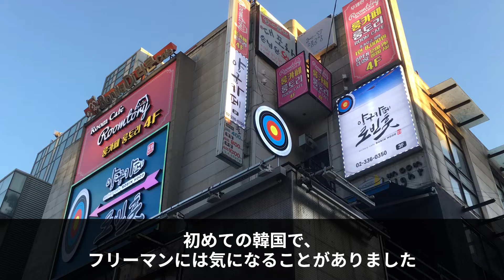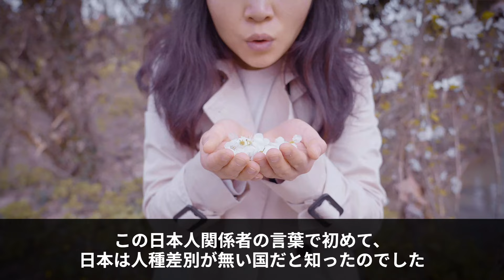【海外の反応】「お前は今すぐ出ていけ！」韓国の寿司屋で差別を受けた黒人俳優が日本の寿司屋でも衝撃の扱いを受け…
日本の魅力や海外の反応を動画でお届けします！

「ワンダフル日本」では、海外から見た日本の魅力や日本人が海外で活躍したニュースなどを日々配信しています。
視聴者様からのコメントやいいねが動画制作の励みになります！

動画を通じて、感動や人情、技術に溢れる素晴らしい日本を実感していただき、一緒に盛り上げていきましょう！

また、「こんなことが知りたい！」「こんな情報もあるよ！」というご意見があれば、